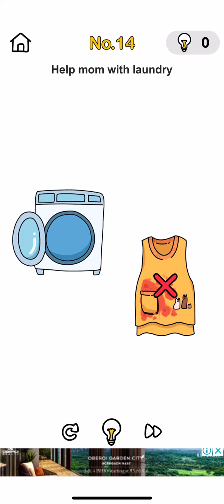Short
How does it work?